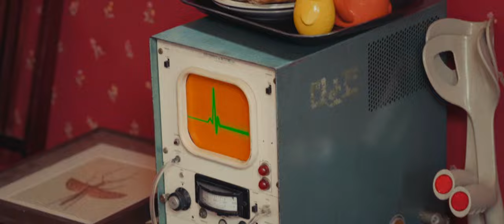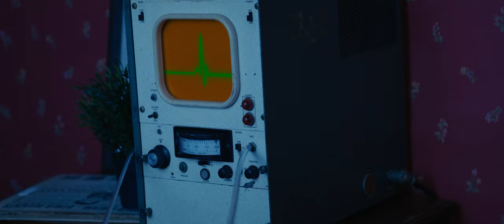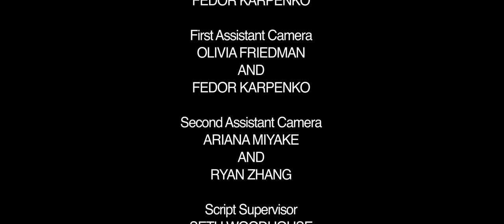Milkman - An SATV Feature Presentation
Written and Directed by Norris Palmer
Produced by Norris Palmer, Aodhan O. Burns, Lucas Bohlinger
Cinematography by Olivia Friedman & Fedor Karpenko
Production Design by Ursula Bowling
Editing by Lucas Bohlinger
Assistant Director Aodhan O. Burns
Sound Editing & Mixing by Reid Andersen
Costumes by Julianne Fox
Set Decorator Charlie Blecker
HMU by Rob Carieri
Gaffer John Laverman
G&E Aidan Burnbomb
Color by Fedor Karpenko
1st AC Fedor Karpenko & Olivia Friedman
2nd AC Ariana Miyake & Ryan Zhang
Script Supervisor Seth Woodhouse & Samantha Sadoff
Additional Guitar by Sean Tracy
Milk Truck provided by Ice Cream Ian

Starring:
John Lane
Rod Damer
Mary-Alice Farina
Bernadette Pérez
Tess Bartholomew
Bradley Bundlie
William McGovern
JC Sullivan
Sarah Best
Nastassja Lafontant
Kephren Palmer as "The Cow Boy"

Property of Matchbook Pictures, LLC